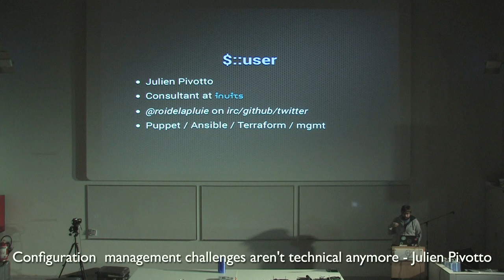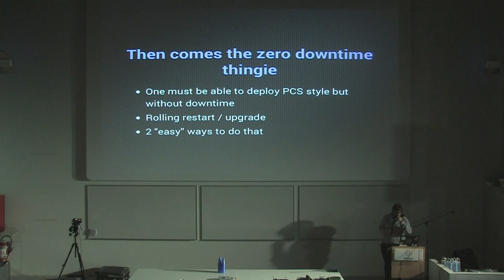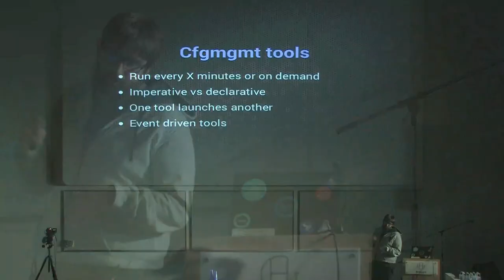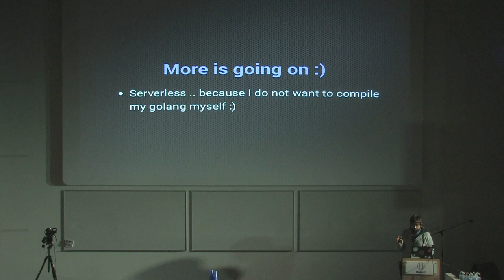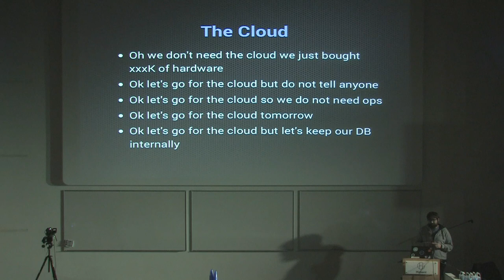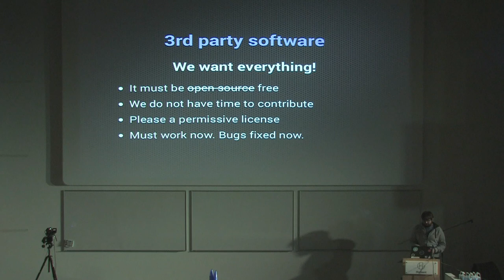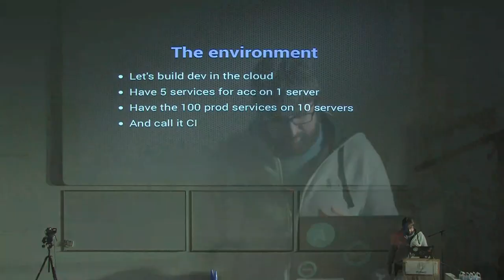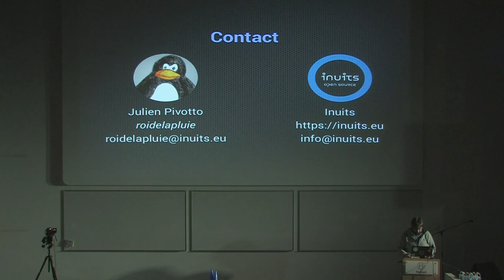Config management challenges aren't technical anymore - Julien Pivotto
cfgmgmt challenges aren't technical anymore
Julien Pivotto

Let's face it: config management has grown up so far that the problems slowing us down are for most of them not technical anymore.